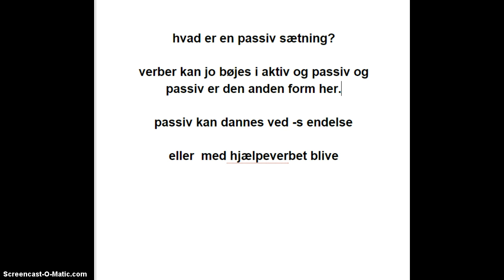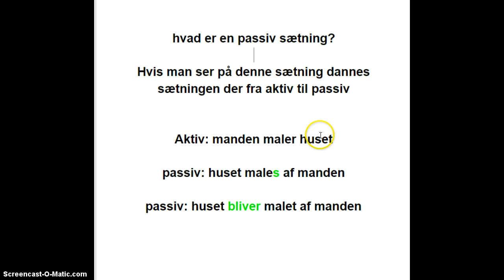aktiv og passive sætninger